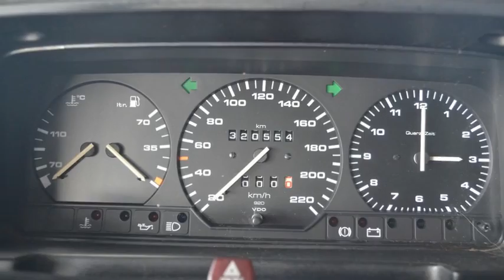Volkswagen Passat 1.8 CL Edition Design APK tot 09-2015 Inruil mogelijk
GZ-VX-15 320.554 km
  Prijs:     € 356
  Merk:     Volkswagen
  Model:     Passat
  Type:     1.8 CL Edition Design APK tot 09-2015 Inruil mogelijk
  Bouwjaar:     1993
  Transmissie:     handgeschakeld
  Kleur:     Rood metallic
  BTW/Marge:     marge

Accessoires
* Buitenspiegels in carrosseriekleur
* Centrale deurvergrendeling
* Getint glas
* Open dak mechanisch
* Radiovoorbereiding
* Schuif/kanteldak
* Sportstoelen
* Stuurbekrachtiging
* Trekhaak

De auto heeft nog APK tot 12 september 2015!
7825 XE EMMEN (rondweg)